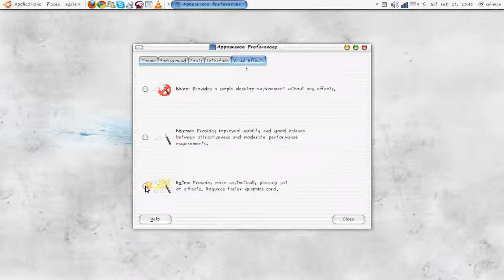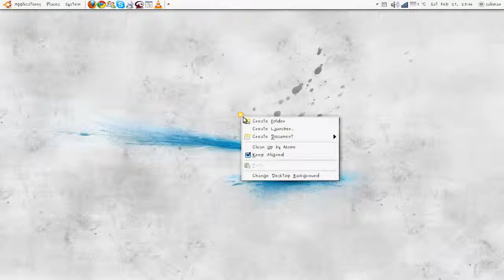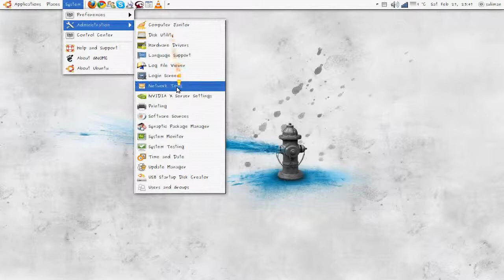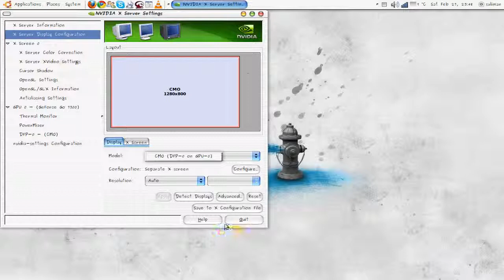ubuntu - nvidia, howto detect a screen and enable extra effects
how to enable the extra ubuntu effects and detect other monitors!